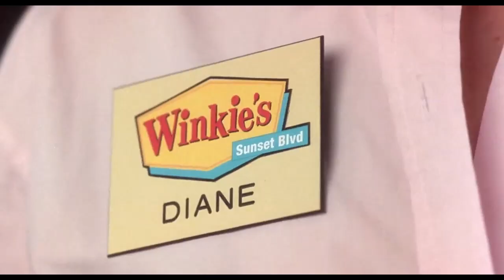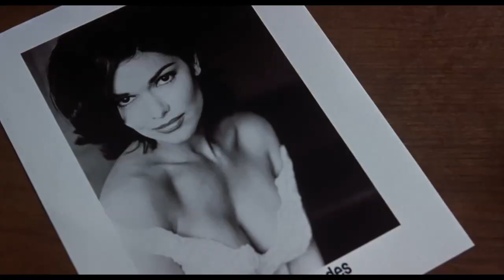Betty & Rita - Call Out My Name // Mulholland Drive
Mulholland Drive (2001)
Naomi Watts, Laura Harring